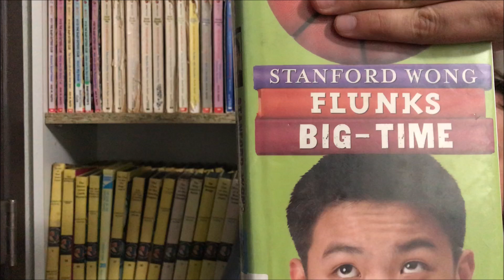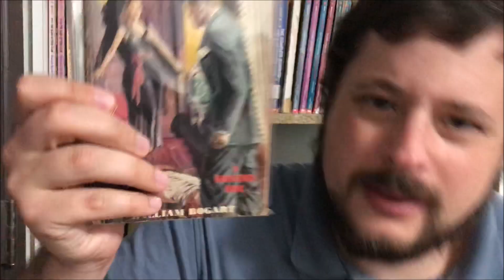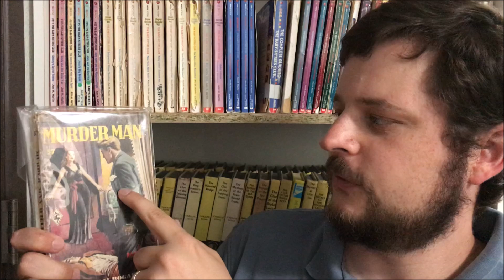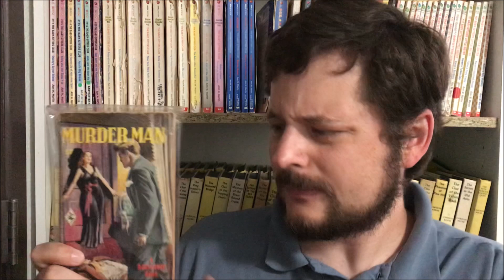August 2020 Schedule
Here's my schedule for this channel, for August 2020.

4 - Baby-Sitters Club show episodes 4 5
7 - Baby-Sitters Club Super Special 9, 60
10 - Baby-Sitters Club show episodes 6 7
13 - Hardy Boys Undercover Brothers 19 20
16 - Baby-Sitters Club show episodes 8 9
19 - Little Sister 5 6
22 - Baby-Sitters Club show episode 1, series 1 recap
25 - Boxcar Children 9 10
28 - Commission: Franny K Stein and ???
31 - Commissions: Stanford Wong, Fever 1795

This past month, I mostly read Hardy Boys graphic novels. I did an outline for a noir story and finished the first draft of "Pride and Prejudice and Murder".